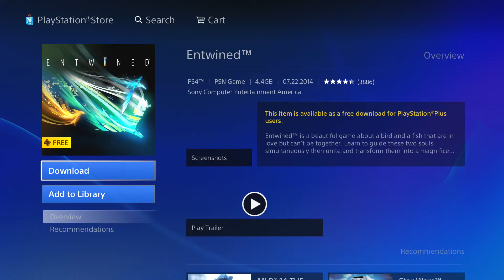Jogos gratuitos da psn plus pra Ps4: Entwined também(CC) 1080p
FICA A DICA PESSOAL.
MAIS UM JOGO QUE PODE SER BAIXADO
NO PS4
ESSE JOGO É PARA PS VITA MAS TAMBÉM PODE SER BAIXADO PARA
PS4 .